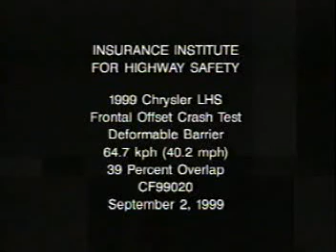Chrysler LHS frontal offset crash test iihs 40 miles per hour